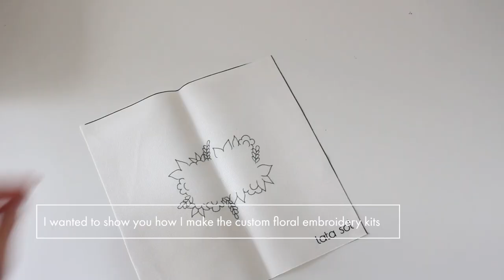Custom floral embroidery FULL TUTORIAL for beginners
You guys have been asking about this tutorial so much I decided to make this my first full embroidery tutorial. This is a full step by step tutorial for beginners. I stitch every element of this design, every kind of flower or leaf, from start to finish in real time. It is slow and easy to understand but if you need further instructions be sure to visit the playlist I made with all the stitches mentioned in this video.

Timeline:
00:05 How I draw the custom design
01:06 Custom embroidery kit
01:30 Sunflower
09:55 Fishbone leaf
18:08 Oats branch
22:15 Flower
32:00 Small branch and flowers